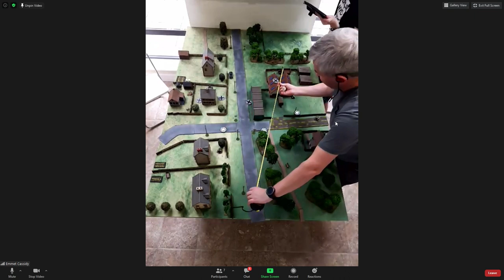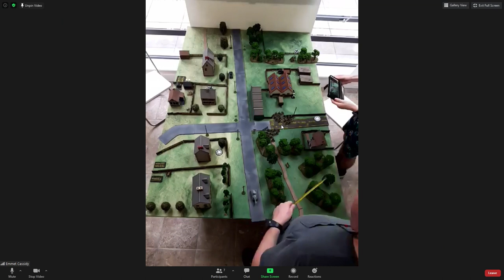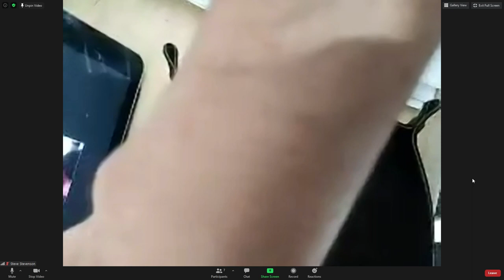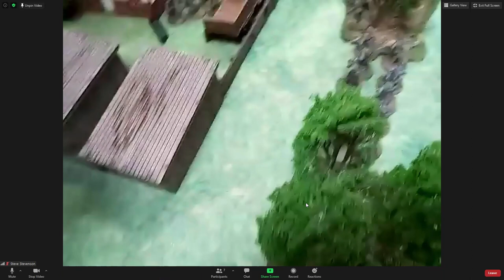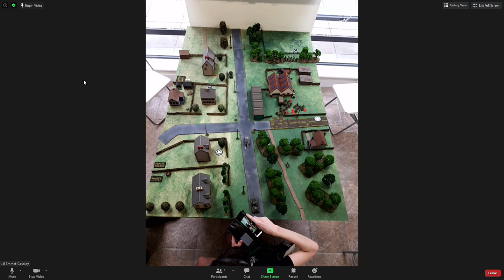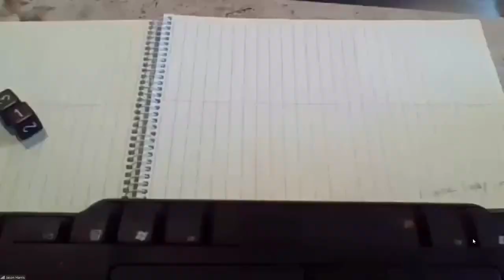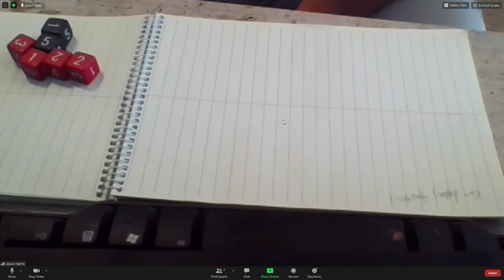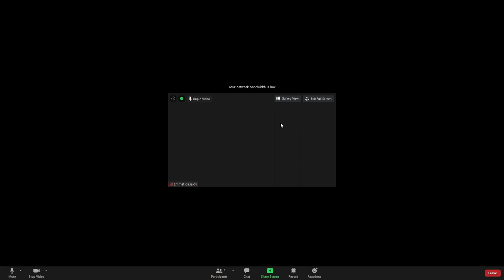Virtual Lard 2: "Allies No More" Chain of Command in Romania | Storm of Steel Wargaming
On the 25/07/2020 I joined in a game of Chain of Command hosted by Karl and Luke for the Virtual Lard 2 online event. This is a video of the game, unfortunately, my internet dropped out a couple of times and you can see this in the jump cuts.